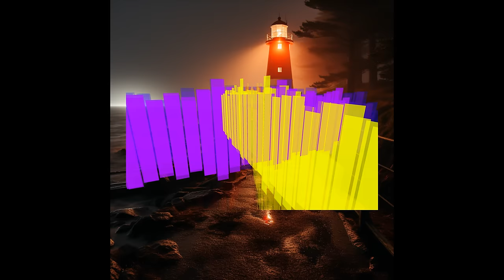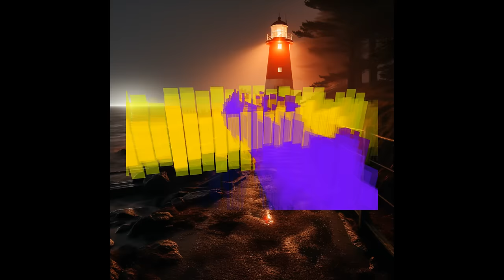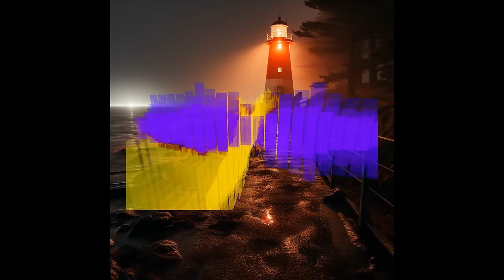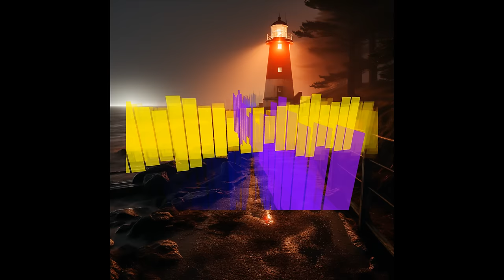Wreck Of The Edmund Fitzgerald (harpsichord Cover)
Performed by Sebby Woldt and Dr. Julia Vena of The Eternal Dreamers

Want to use the music we make?
Our email is on the channel about page

Star Wars - A New Baroque now on itunes!

more music on iTunes:
I Don't Wanna live forever (just hit 10k sales!):

want my kik?  try "waitfor.godot"
Want my Snap? Ask to solve the riddle!